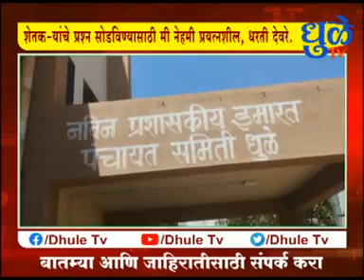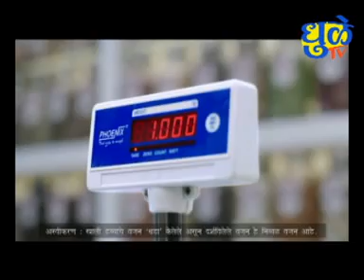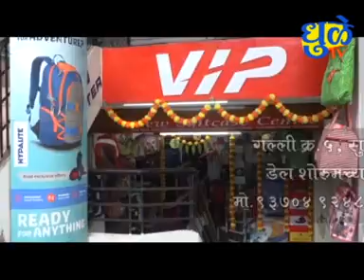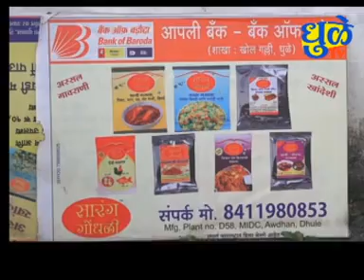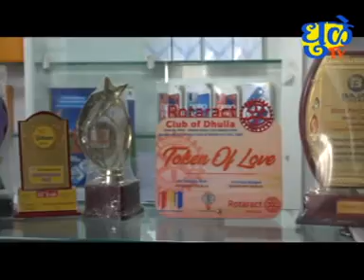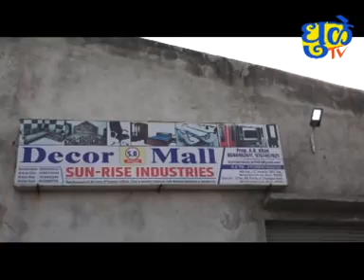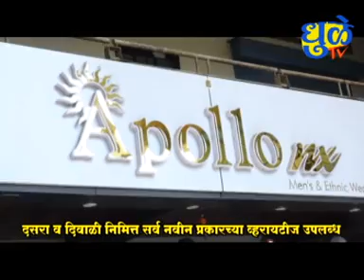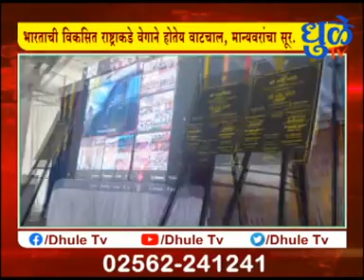Dhule Tv News Bulletin 12 March 2024